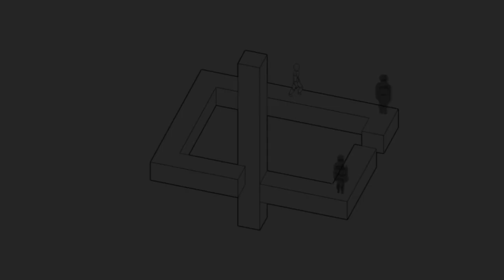LEMMINGS | Memory Card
Pocos juegos dentro del género de puzles más entrañables y carismáticos que Lemmings. Sus protagonistas, aunque apenas observables en pantalla, rebosaban personalidad gracias a su incauto comportamiento y su despreocupado caminar, y ayudarles a progresar en tropel por sus peligrosos y variados mundos acabó por convertirse en una obsesión para muchos jugadores hace ya 25 primaveras.

Hoy volvemos a guiarles en su odisea suicida, para comprobar por qué aquel juego alejado de los géneros más populares a principios de los 90 consiguió hacerse un merecido hueco en el corazón de los jugadores de todo el mundo.